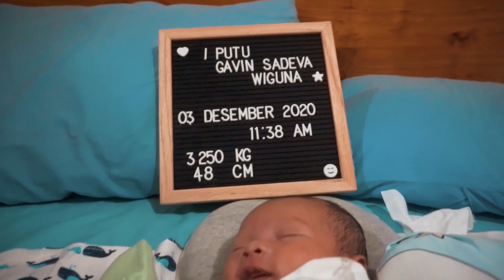TANGISAN PERTAMA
Thank Yo...